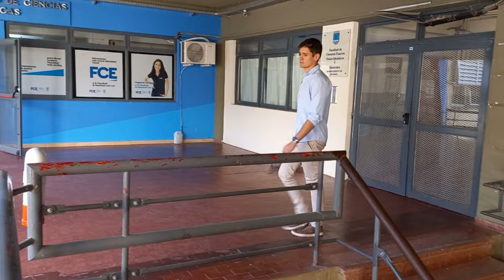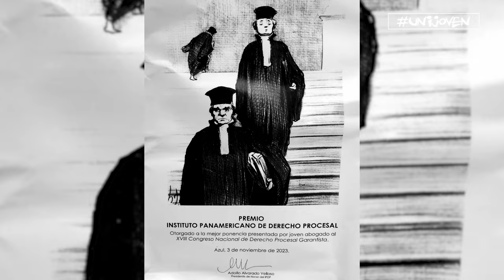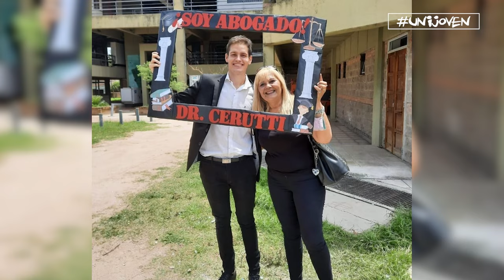UNIJOVEN - NAHUEL CERUTTI PREMIADO EN CONGRESO DE DERECHO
Nahuel Cerutti nos comparte su alegría por obtener un premio en el 18º Congreso de Derecho Procesal Garantista. Su ponencia sobre las facultades del juez lo hizo destacarse entre jóvenes abogados que participaron.
UniRio TV
Universidad Nacional de Río Cuarto
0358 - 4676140